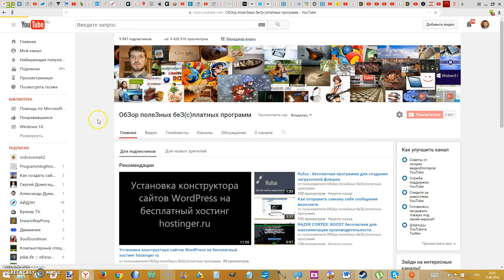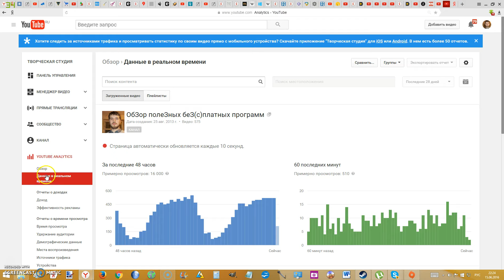Данные о просмотрах на канале youtube в реальном времени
делай как я ...